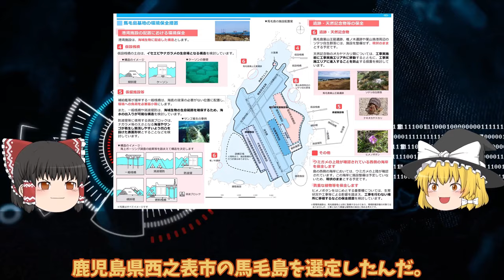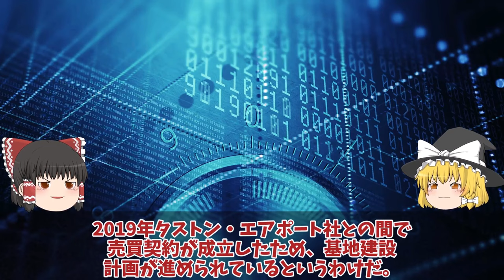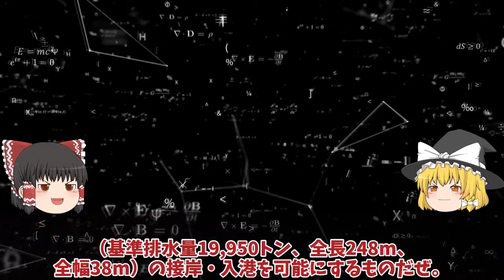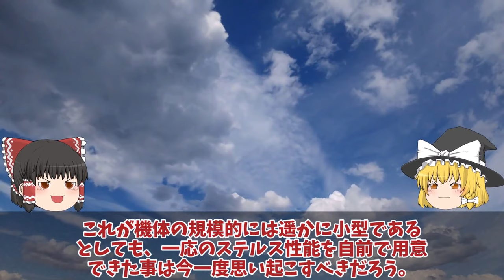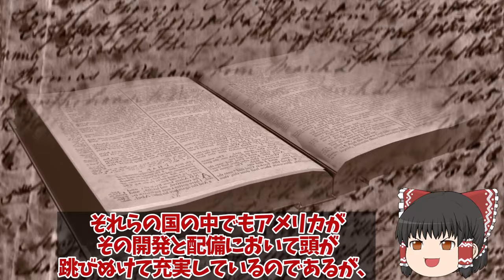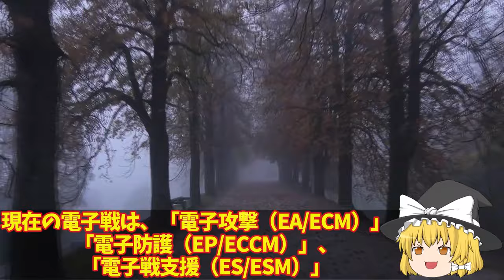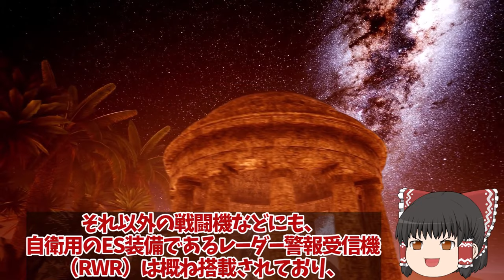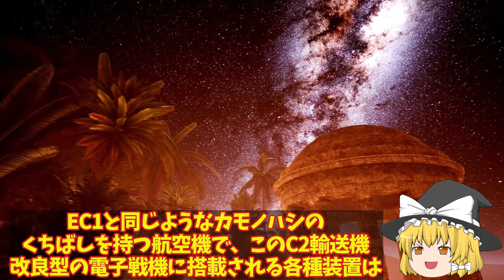【ゆっくり解説・軍事News】総集編自衛隊 防衛省ついに馬毛島施設イメージ図公開！F35B訓練F35C訓練【スペシャル・特集】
総集編自衛隊 防衛省ついに馬毛島施設イメージ図公開！F35B訓練F35C訓練【スペシャル・特集】

1防衛省ついに馬毛島施設イメージ図公開！F35B訓練いずも・かが係留可能脅威の変貌で米空母係留でF35C訓練

2まさかの米国切り日本F3純国産開発も断念ロッキード社からの技術提供廃止！日英伊共同開発ですでに黄色信号点灯？

3空自ついに川崎重工設計のC2輸送機ベース量産体制グラウラー超え！電子戦に革命入間基地秘密の電子戦機とその使命？

引用・転載「出典：海上自衛隊ホームページ」
引用・転載「出典：航空自衛隊ホームページ」
引用・転載「出典：陸上自衛隊ホームページ」